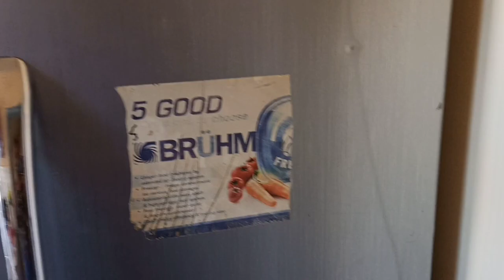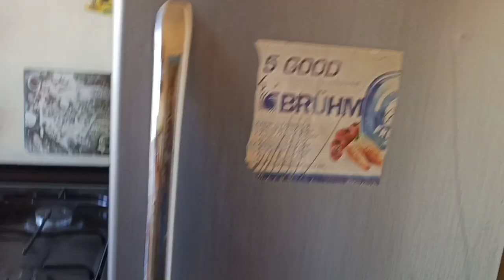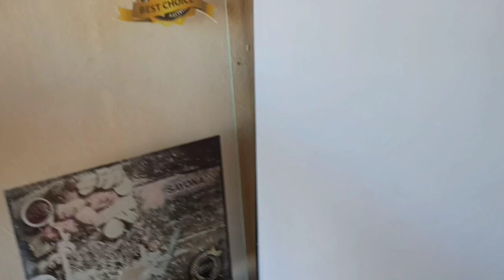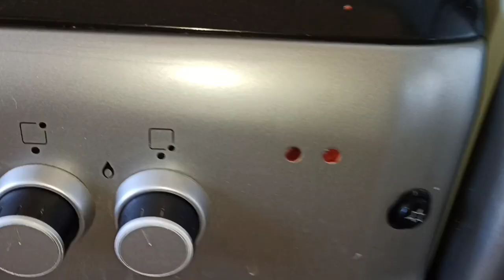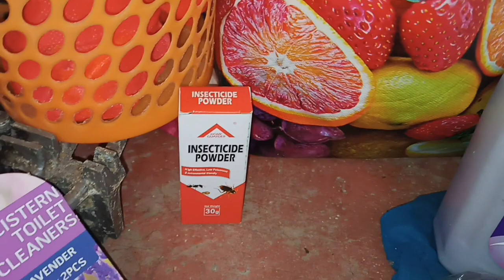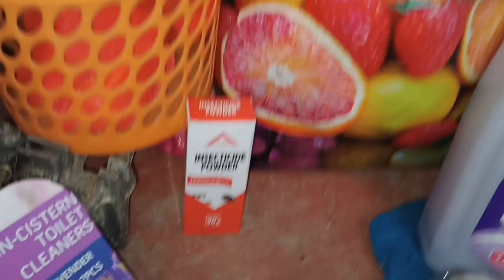Kitchen Tour // Diy wall hanging shelve // How to style a small kitchen // stay at home chit chat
to support  contact